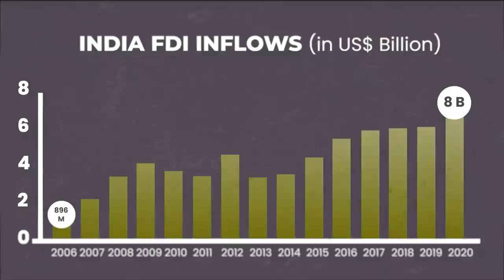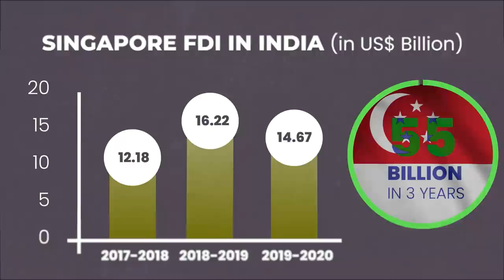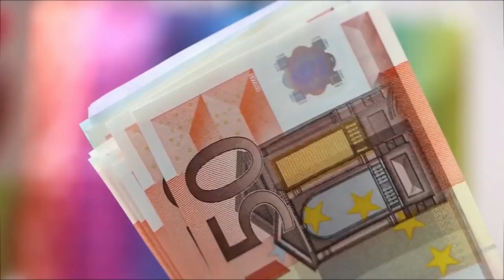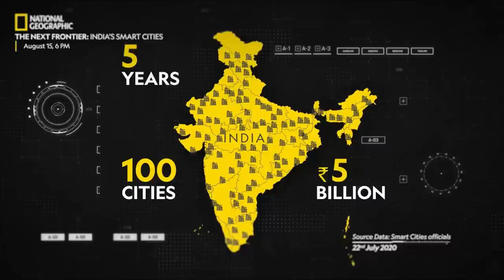Why Singapore is investing so much in India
Singapore and India are two nations that continuously exchange foreign investments. Pouring billions of dollars every year. What led to this is the trust and integrity in both nations' economies. Financial services, e-commerce, advanced manufacturing, are just among others that are pushing each country's attractiveness.

Video Edited by behave_id

Timestamp(s):
0:00 The Next Economic Powerhouse
0:35 The Role of Singapore
1:18 The Singapore-India History
2:32 The Modern Landscape
3:23 The Breakthroughs
3:59 The Future & Temasek